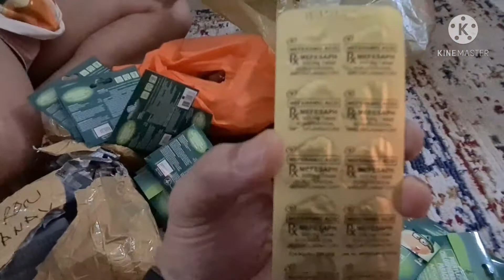Biglaang Alis@@@/Vlog 4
HELLO GUYS.Etong video na ito to meet up the stuff FROM  the PHILIPPINES ...AND sabay window shooping lol..I HOPE YOU ENJOYED THIS VIDEO THANK YOU GUYZZZZ.